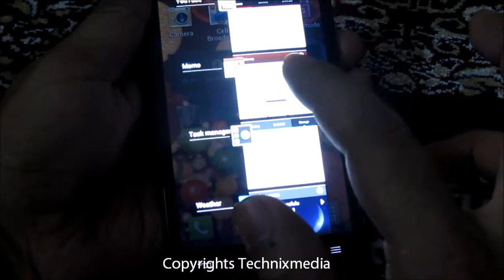Multitasking Button in LG Optimus 4x HD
How to do multi tasking on Lg Optimus Series of phones with home button.
- To read our gadgets reviews of latest phones, tablets etc
All content used is copyright to Technixmedia.com, Use or commercial display or editing of the content without proper authorization is not allowed.